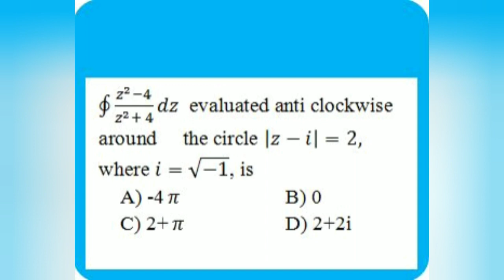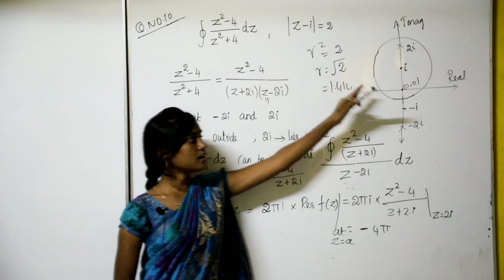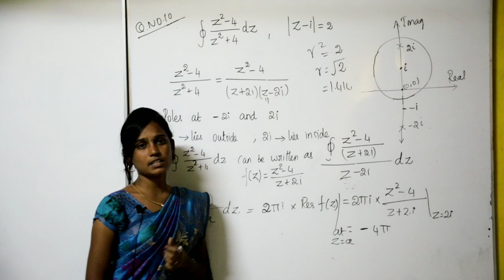TNEB AE / TRB preparation | TNEB Basic Engineering problems | Madura Online test series solution